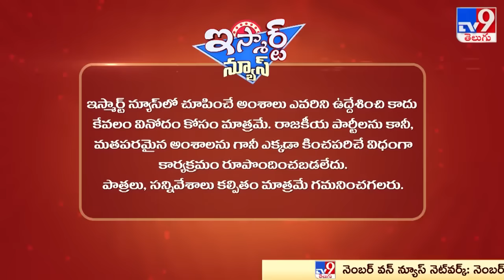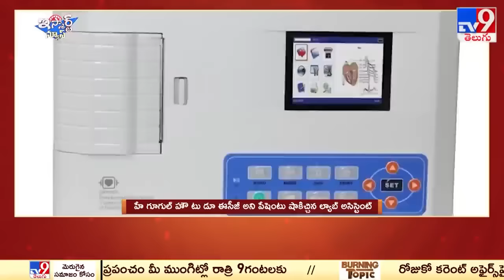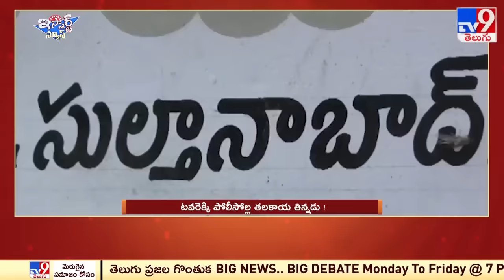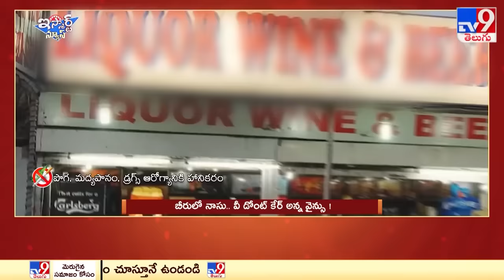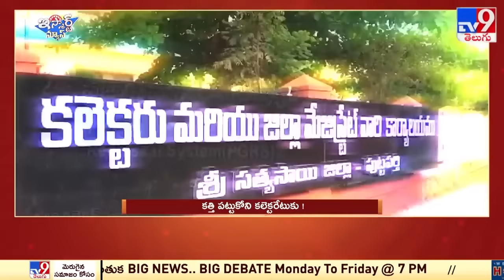iSmart News : Donald కాక గెలవాలని Delhi సాముల పూజలు | టవరెక్కి పోలీసోల్ల తలకాయ తిన్నడు! - TV9